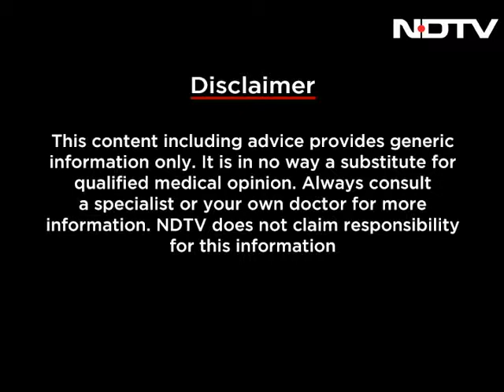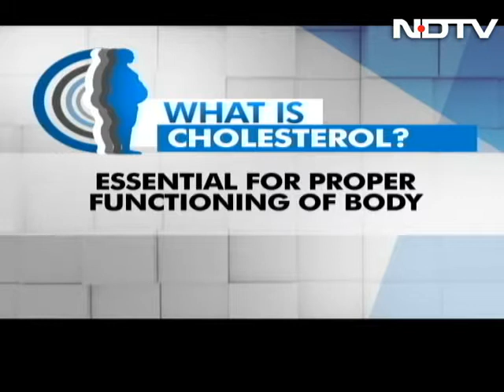Doctors On Call: How To Manage High Levels Of Cholesterol And Triglyceride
You have probably read or heard many things about cholesterol and triglycerides from your friends, colleagues or the internet. There are a lot of misconceptions out there. In this episode of Doctors on Call, let us demystify cholesterol and try to understand its role.